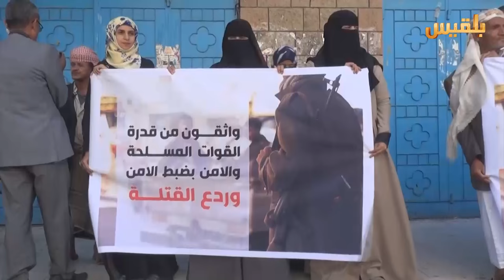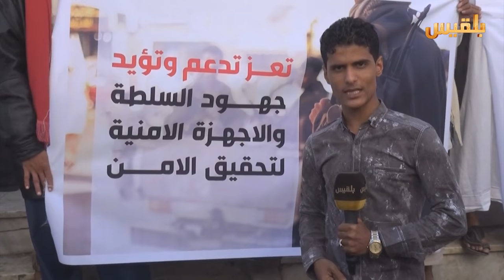استجابة واسعة للحملة الأمنية لظبط الأوضاع في مدينة تعز | تقرير: حمزة أمين